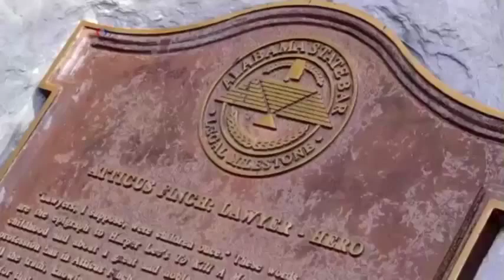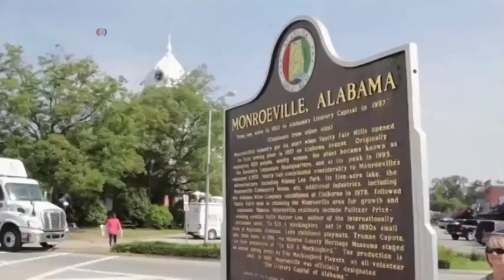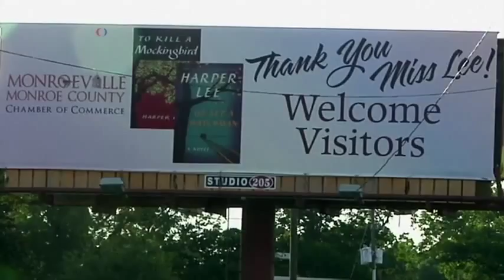杀死知更鸟续篇:哈珀•李新作发布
距第一部小说发表55年后，哈珀•李千呼万唤始出来的的第二部小说《设立守望者》在本周二正式上市销售。她的第一部畅销小说《杀死一只知更鸟》因描写经济大萧条时期美国南部的种族歧视现象而获得普利策文学奖，此书和据此改编的电影在国际上声名远扬。然而，哈珀•李的第二部小说跟第一部大不相同，还可能让很多第一部小说的书迷失望。